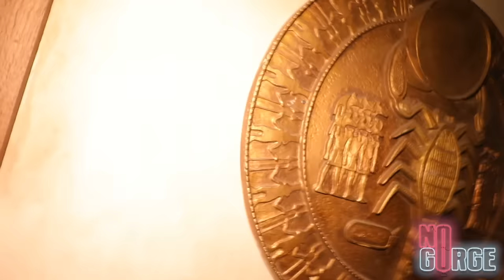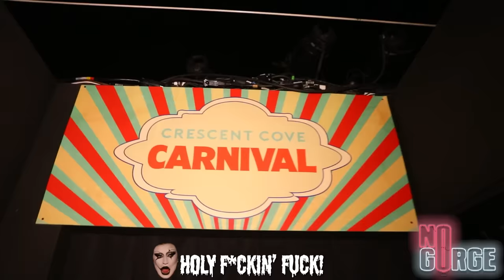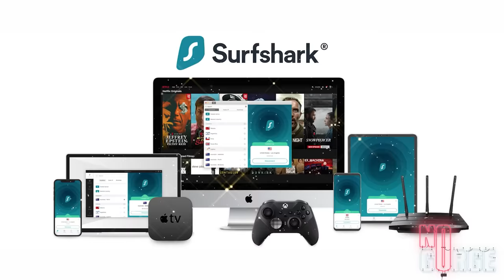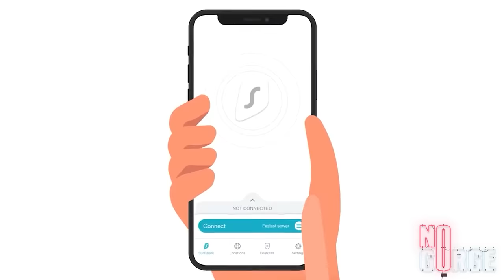Gottmik and Violet Go Through 7 Haunted Houses at Universal's Halloween Horror Night!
Hi Gorge! This week Gottmik and Violet go through SEVEN Haunted Houses at Universal Studios' Halloween Horror Night! This video is extremely loud and contains graphic VFX makeup.

Thank you to Universal Studios Hollywood for helping us film at their Halloween Horror Nights.

TIKTOK » nogorge

Chapters:
Intro 00:00
Universal Monsters House 01:09
Killer Klowns From Outer Space House 04:06
SurfShark Ad 07:45
The Weeknd House 08:56
Cocktail Break 11:58
Universal Horror Hotel House 12:55
La Llorona House 16:10
BetterHelp Ad 19:01
Halloween House 20:15
Scarecrow: The Reaping House 22:54
Outro 25:48